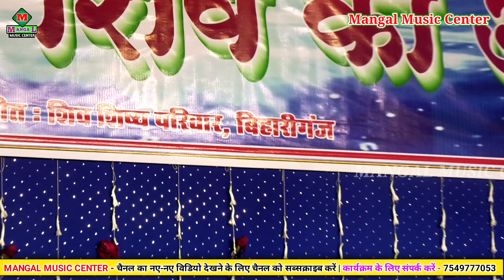गुड़िया_सोनी_का_शिवगुरूभजन||बिहारीगंज का दो दिवसीय शिवचर्चा2023से2024लाईव विडिओ मंगल म्युजिक सेंटर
गुड़िया_सोनी_का_शिवगुरूभजन||बिहारीगंज का दो दिवसीय शिवचर्चा2023से2024का लाईव विडिओ मंगल म्युजिक सेंटर
bihariganj ka do divasiya Shiv Charcha
bihariganj ka Shiv Guru bhajan
bihariganj ka Shiv Charcha
Anju Bharati ka do divasiya Shiv Charcha
Anju Bharati ka Shiv Guru bhajan
bihariganj cal live video Shiv Charcha
Mangal Music Center
Gajab Music Center
Gudiya Rani ka Shiv Guru bhajan
Gudiya Rani ka naya Shiv Guru bhajan 2024
Gudiya Rani ka new Shiv Charcha bhajan
Gam Ke Adhikari